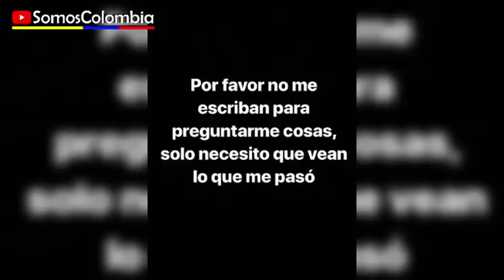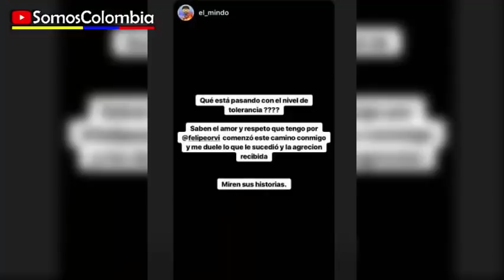Policías se EXTRALIMITAN contra un ciudadano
Felipe Ortiz,  realizador audiovisual reconocido en la región, denunció en la noche de este viernes una supuesta agresión de la que habría sido víctima por parte de uniformados de la Policía Nacional en la ciudad de Buga, en el Valle del Cauca.

'Felipe Orvi', como se ha dado a conocer en el mundo del entretenimiento y las redes sociales, dijo que habría sido agredido por un requerimiento que le estaban haciendo a un malabarista para retirarlo de una calle de este municipio.

"Me detuvieron, me sacaron, nos pidieron los documentos, se los dimos. De ahí llamaron a una patrulla, porque supuestamente estábamos muy altaneros,  para luego llevarme a la comisaría. Cuando estaba ya allá, nos llevaron a mi amigo y a mí a un cuarto para supuestamente verificar las identidades. Estando ahí, mi amigo se sentó, me dijeron que me sentara, yo dije que no quería hacerlo porque no debía estar ahí, entonces uno de ellos me pegó un golpe en la cara y dos más en la cabeza"